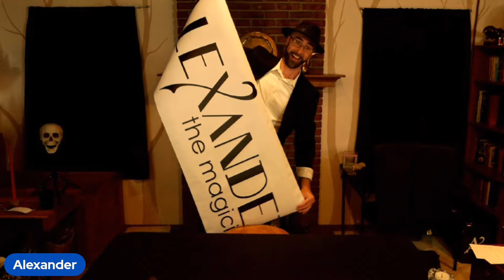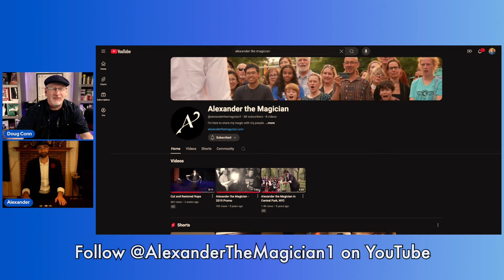Coin Productions, Transformations & a WILD Three Fly! Moments from Alexander's LSOH Coin Webinar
Get a glimpse into our recent LearnSleightofHand.com (LSOH) coin magic webinar featuring Alexander the Magician! Watch as Alex delivers jaw-dropping coin productions, mind-bending transformations, and masterful variations of the iconic “Three Fly.” This video offers highlights from the webinar, where he also shares his real-world tips for effective coin manipulation and a fascinating segment on handling flash paper.

Catch the full magic experience on LearnSleightofHand.com and unlock access to exclusive webinars like this one! Ready to level up your magic?

My YouTube members also get invites to these montly livesteams and if you're a member here be sure to keep an eye on your community tab for these invites! (but a direct LSOH membership is really the best avenue as you can watch the replays as well.)

🔗 Follow Alexander on YouTube: @AlexandertheMagician1
🌐 Follow him on all socials: @AlexanderTheMagician